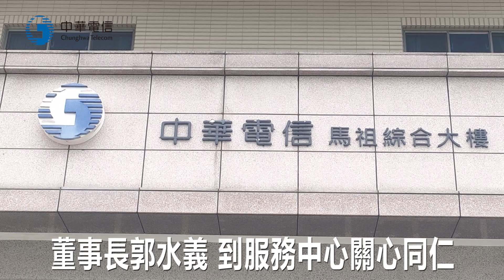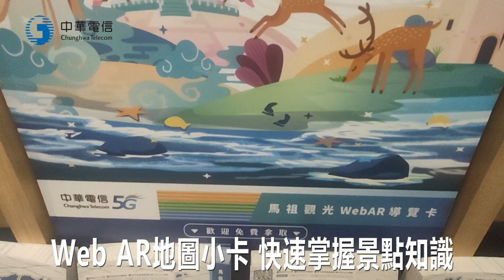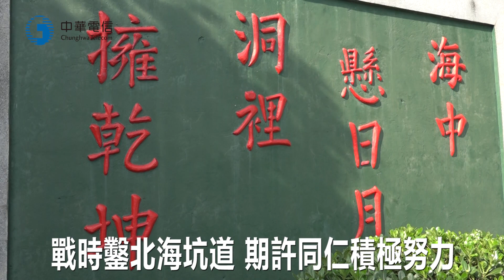1120619中華電信投入連江縣服務積極接地氣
1120619中華電信投入連江縣服務積極接地氣
中華電信有感於飛往馬祖的班機一票難求，除了有空中交通之外，不少居民和遊客往來台馬之間，搭乘船隻還得看天候狀況，連江縣馬祖離島，成為最需要拉近城鄉數位落差的地方。中華電信董事長郭水義、技術長林榮賜、網路技術分公司總經理簡志誠等人，112年6月19.20日兩天，帶領同仁，參加數位發展部在連江縣舉行「電信普及成果與推動數位創新應用服務」活動，郭水義董事長特別來到馬祖服務中心，向同仁加油打氣。並且提到中華電信「伴您好讀」社區網路課輔服務，在連江縣即將邁入第十年，為當地的孩子拉近了數位落差的距離。
01 中華電信董事長 郭水義
中華電信馬祖服務中心多半服務在地居民、政府機關以及前線的軍人，包括經理林以生和同仁共40名，都是在地人，不僅推動青年返鄉，讓服務更接地氣，也營造地方創生的環境，讓馬祖離島拉近與世界的距離。
02 中華電信馬祖服務中心經理 林以生
配合連江縣政府積極推動幸福智慧城市，協助馬祖觀光產業發展，中華電信針對著名風景區，包括八八坑道、媽祖巨神像、藍眼涙海灣、枕戈待旦景點，應用了Web AR地圖小卡，只要手機掃描，就能快速掌握熱門景點背景的知識和專業導覽。
為實地了解重點景區的通訊品質，董事長郭水義帶領同仁以步行方式，來到因戰略需要而鑿出的北海坑道，坑道內部現在規劃成優美的海灣情境，洞口外則有「海中懸日月.洞裡擁乾坤」的坑道精神標語，董事長期許同仁積極做、努力蓋、增保險、接地氣。
03 中華電信董事長 郭水義
來到了大漢據點，這裡原本是國軍基於作戰任務需要，而用炸藥爆破以及靠人力一寸一土挖掘而成的機槍陣地，現在交由馬祖國家風景區管理處作為觀光景點，中華電信同仁步行在內，感受到過去電信前輩如同官兵一樣，佈建電信基礎管路的辛勞。
董事長郭水義近年來積極提升公司競爭力，站在第一線，搭上工程車，用行動力體恤同仁在離島電信建設的努力。數位發展部電信事業普及服務基金管理委員，相當重視馬祖居民數位平權與通訊需求，而這有賴中華電信建構全方位的備援系統。
04 中華電信技術長兼任執行副總 林榮賜
投入大量資源在台灣和馬祖之間建立海纜建設，中華電信為強化網路韌性，更增建了滿足全島需求用量的微波備援，同時也將衛星納入，互為備援，建置多重路由的系統，在路無一里平的馬祖，佈建網路，建置行動基地台，維持通訊品質，是中華電信同仁為馬祖帶來得之不易的寬頻建設所做的努力。
05 中華電信網路技術分公司總經理 簡志誠
中華電信提升馬祖通信服務的韌性不遺餘力，維護離島民眾數位權益，協助在地觀光產業創新，連江縣長王忠銘給予肯定。
06 連江縣縣長 王忠銘
中華電信以資通訊核心專業，協助連江縣政府應用5G數位科技導入施政發展，更晉用返鄉青年為中華電信同仁，體恤居民交通不便，以強韌的硬體建設，補足馬祖戰地對通訊的強烈需求。